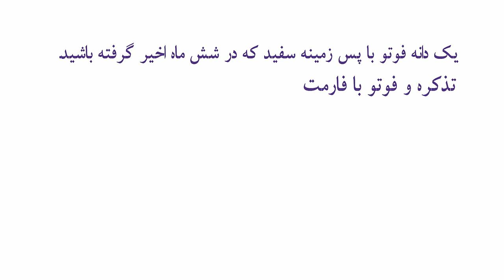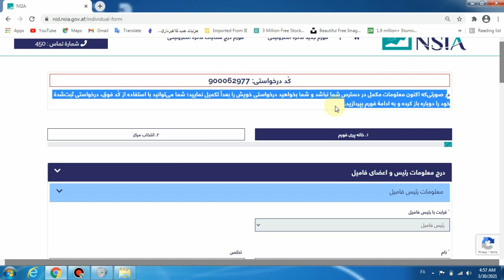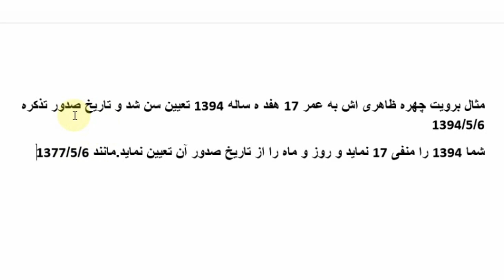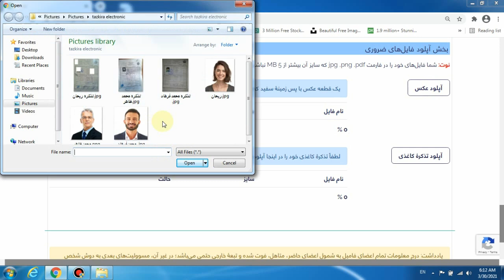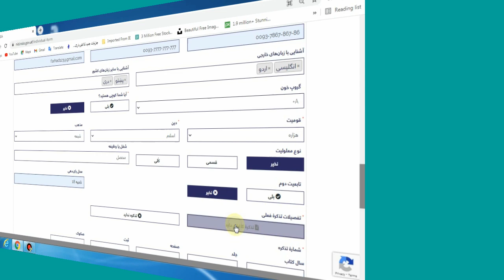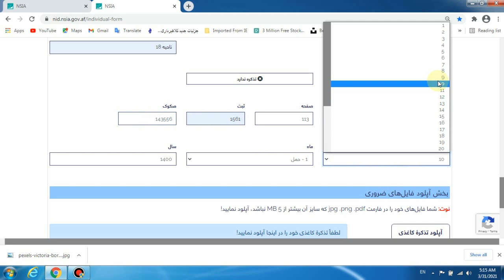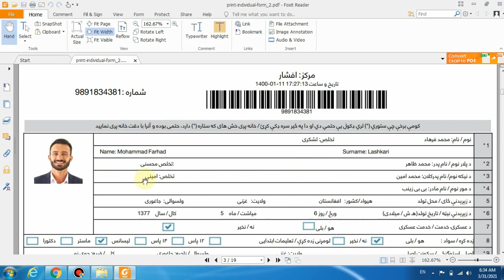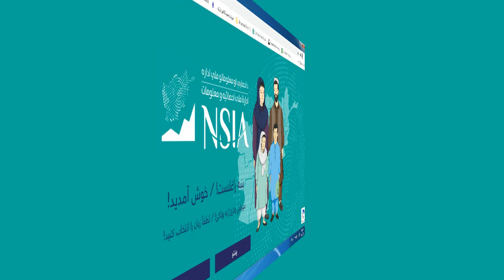آموزش ثبت نام آنلاین تذکره الکترونیکی دقیق و معیاری !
روش ثبت نام تذکره برقی,
طریقه ثبت نام تذکره الکترونیکی افغانستان,
چگونه به تذکره ثبت نام کنم,
چگونه به تذکره الکترونیکی ثبت نام کنیم,
چگونه به تذکره برقی ثبت نام کنم,
روش ثبت نام به تذکره برقی افغانستان,
سایت تذکره الکتروینیک افغانستان,
چطور به تذکره ثبت نام کنم,
طریقه ثبت نام آنلاین تذکره برقی,
طریقه ثبت نام آنلاین تذکره الکترونیکی افغانستان,
روش جدید ثبت نام تذکره,چگونه ثبت نام تذکره انجام می شود
‎هویت من افتخار من,
اداره ملی احصائیه و معلومات,
چگونه تذکره الکترونیکی بگیریم,
تذکره الکترونیکی گام به سوی پیشرفت,
خدمات تذکره الکترونکی به گونه آنلاین
کمپیوتر,
طریقه ثبت نام تذکره الکترونی,id card
,afghanistan id card,kabul id card
,تذکره,
تذکره برقی,
ثبت نام تذکره برقی,
تذکره افغانستان,
ثبت نام آنلاین,
ثبت نام از طریق انترنت
آموزش ثبت نام تذکره الکترونیکی,
تذکره الکترونیکی,
روند ثبت نام آنلاین تذکره های الکترونیکی,
چطور در تذکره االکترونیکی ثبت نام کنیم,
طریقه ثبت نام تذکره الکترونیکی,
طریقه ثبت نام آنلاین تذکره الکترونیکی,
فورم های فامیلی تذکره الکترونیکی,
فورم ای انفرادی تذکره الکترونیکی,
تذکره الکترونیکی افغانستان,
تذکره الکترونیکی آنلاین افغانستان,
توزیع تذکره الکترونیکی در ایران,
مدارک لازم برای تذکره الکترونیکی,
تذکره الکترونیکی افعانستان,
تذکره الکترونیکی افغانستان در ایران
تذکره
الکترونیکی
احصائیه
احصایه و معلومات
فورم فامیلی
فورم انفرادی
روش جدید ثبت نام تذکره
چگونه ثبت نام تذکره انجام می شود